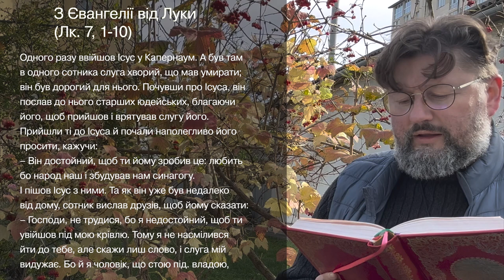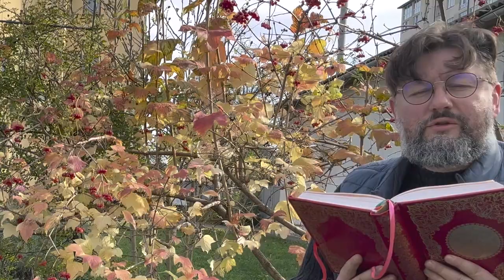Євангеліє від Луки 7, 1 – 10 ▪ Слово Боже на сьогодні / Новий Завіт ▪ о. Віталій Храбатин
на суботу / 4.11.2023 / з Євангелії від Луки 7, 1 – 10

00:00:01 - Владико, і Господи Ісусе Христе, Боже наш, що учням своїм святим, і славним, і чистим апостолам сказав: Пророки і праведники многі жадали бачити те, що ви бачите й не бачили і чути те, що чуєте ви, і не чули. Благословенні очі ваші, які бачать і вуха ваші, які чують. Нас удостой, святу Євангелію Твою чути і діяти у згоді із нею, молитвами Твоїх святих. Амінь.

00:00:30 - Одного разу ввійшов Ісус у Капернаум. А був там в одного сотника слуга хворий, що мав умирати; він був дорогий для нього. Почувши про Ісуса, він послав до нього старших юдейських, благаючи його, щоб прийшов і врятував слугу його. Прийшли ті до Ісуса й почали наполегливо його просити, кажучи:
– Він достойний, щоб ти йому зробив це: любить бо народ наш і збудував нам синагогу.
І пішов Ісус з ними. Та як він уже був недалеко від дому, сотник вислав друзів, щоб йому сказати:
– Господи, не трудися, бо я недостойний, щоб ти увійшов під мою крівлю. Тому я не насмілився йти до тебе, але скажи лиш слово, і слуга мій видужає. Бо й я чоловік, що стою під. владою, маю вояків під собою і кажу одному: іди, і той іде; іншому: ходи, і той приходить; і слузі моєму: зроби це, і той робить.
Почувши це, Ісус здивувався і, обернувшись, сказав до народу, що йшов за ним:
– Кажу вам, що й в Ізраїлі я не найшов такої віри.
І коли послані вернулися додому, найшли слугу здоровим.

00:01:52 - пояснення уривку [Євангеліє від Луки 7, 1 – 10]

Поширюйте відео!

Україна молиться!